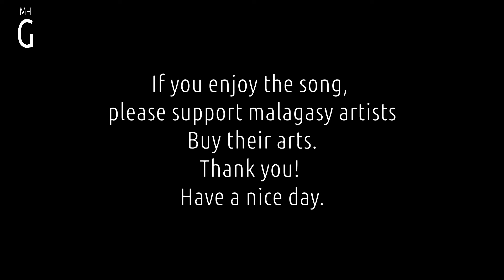Tsinjaka - Mora Mora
Tohany ny mpanakanto malagasy
Vidio ny sangan'asany
Mankasitraka tompoko
Fizarana fotsiny ihany no atao eto